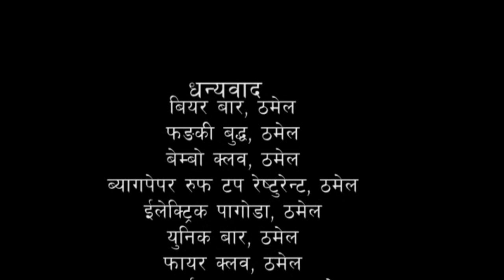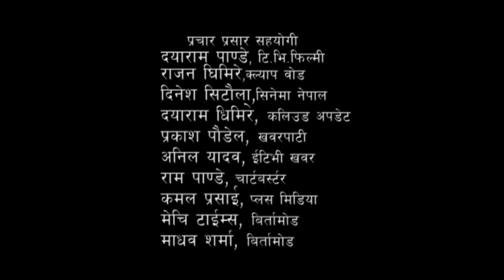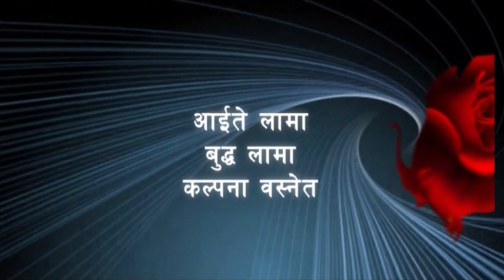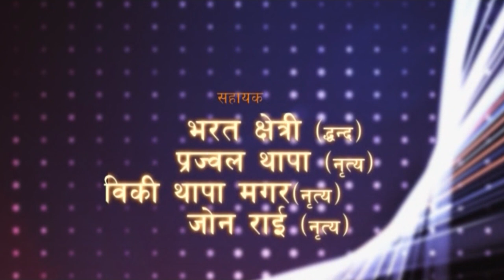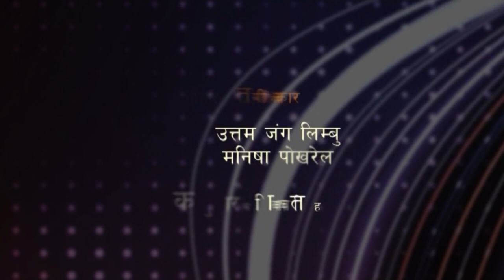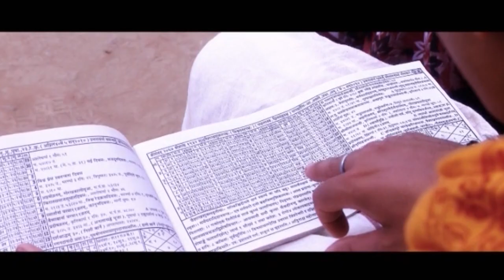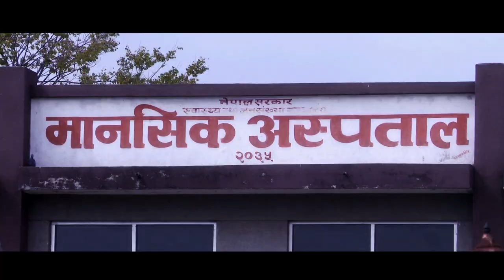New Nepali Full Movie | TIMRO KASAM | Ft. Subash Meche, Pujana Pradhan, Dinesh DC, Sunil Thapa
AD Entertainment Presents

Nepali Movie: TIMRO KASAM
A Film by Deepak Shrestha
Starring: Subash Meche, Pujana Pradhan, Dinesh DC. Sunil Thapa
Assist. Director: Himal Shiwakoti
Hair Dresser: Devi Magar
Fashion: Kuldeep Adhikari
Make-up: Bishnu karki
Lyrics: Dinesh Raj Sharma, Bipin Kiran, Shankar Adhikari, Kumar Bibahit
Singers: Uttam Jang Linbu, Manisha Pokharel, Rita KC., K.K. Abhilashi
Dance: Deepak Shrestha
Action: Dev Maharjan
Producers: Dharbendra Karki, Aaite Lama, Dhawa Tamang
Story: Dinesh Raj Sharma
Director: Deepak Shrestha